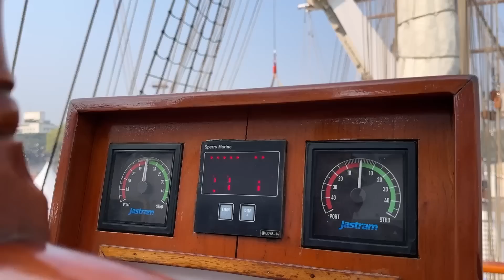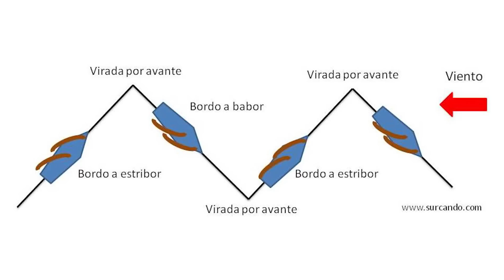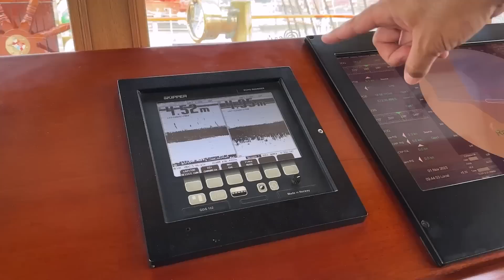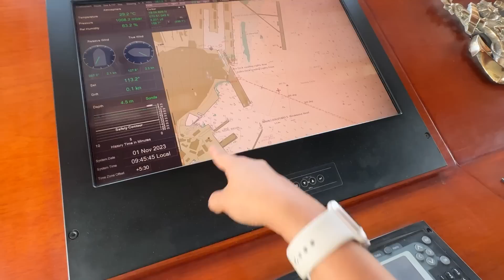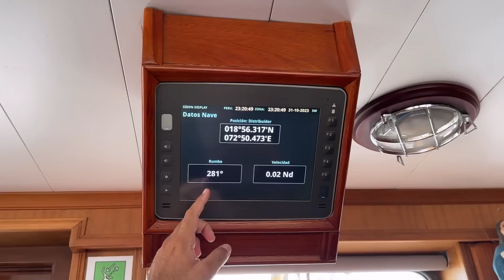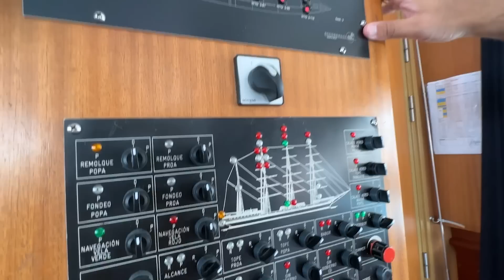🛳️🇵🇪 ~Hito histórico~ !ASÍ RECIBIMOS AL B.A.P UNIÓN EN INDIA!🇮🇳 + Tour por el buque peruano 😱